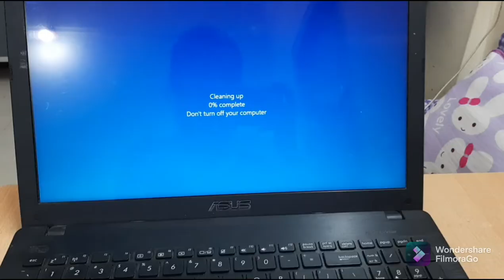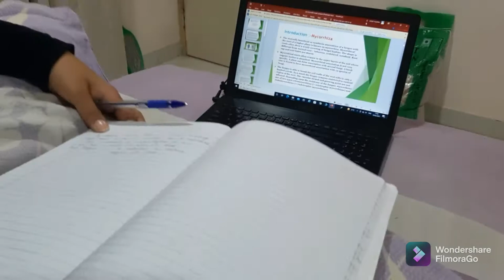vlog 2 || MSc student life wowskinscience ubtan range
hello everyone, it is my second vlog as offline college has started again me and my classmates have now started working on MSc project. well hope we all submit it by 31st March.

Also this is my first time using Wow products i got wow ubtan face wash Nd ubtan body wash..i thought that i also orderd ubtan body lotion but i orderd vitamin c lotion no worries but i will use it...and will give you all an honest review after using it for atleast 3 4 weeks...